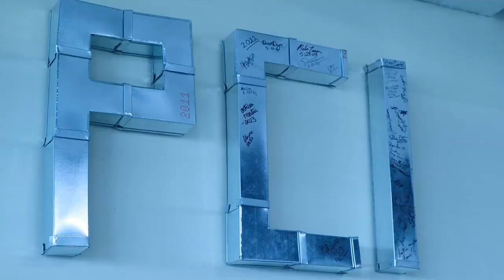Ductwork Design Day in our HVAC Lab